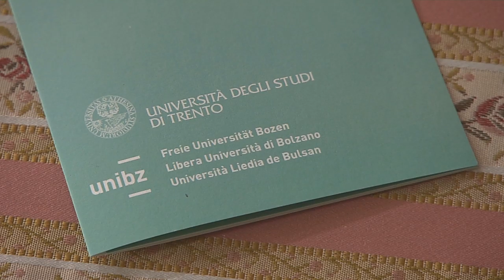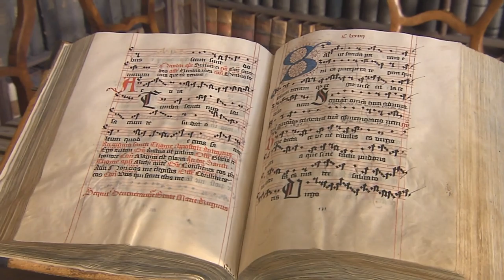Neuer Master in Musikologie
Ab Herbst wird an der Fakultät für Bildungswissenschaften in Brixen der neue, Universitätsübergreifende Masterstudiengang in Musikologie angeboten. Das zweijährige Studienprogramm ist gemäß der Ausrichtung der Freien Universität Bozen dreisprachig angelegt. Nach dem ersten gemeinsamen Jahr in Brixen an der Fakultät für Bildungswissenschaften in englischer Sprache kann zwischen dem Studienzweig Philologie der Musik in Trient und dem Studienzweig Musikvermittlung in Brixen gewählt werden.